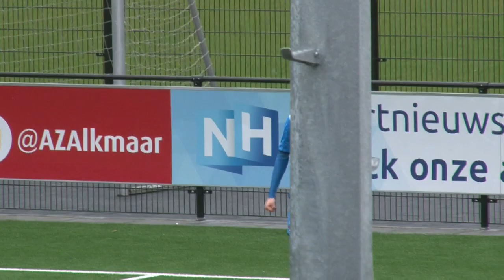Doelpunten AZ Onder 17 - FC Volendam Onder 17